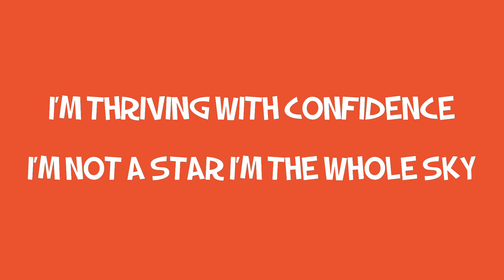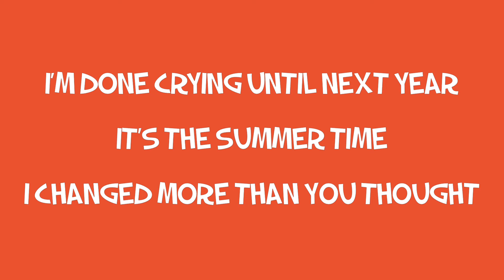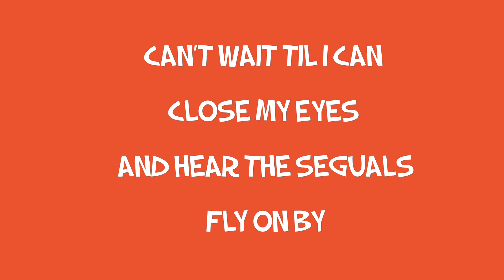SUMMER TIME (lyric video)